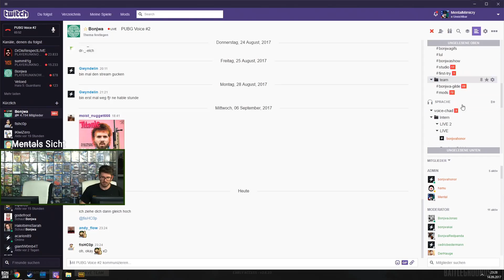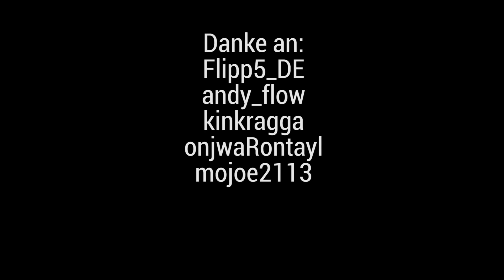Highend Gameplay Edit | Best of Bonjwa | 11.09.2017 - 17.09.2017